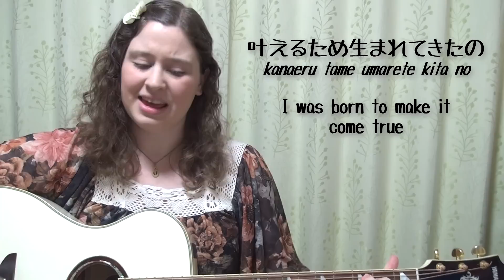YUI / Tomorrow's way (English Cover)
今日はリクエストにお応えして、YUIの「Tomorrow's way」を英語で歌ってみました♪
この曲はかなり訳すのが難しかったです！
気に入っていただけると嬉しいです(^O^)

By request, an English cover of "Tomorrow's way" by Japanese singer-songwriter YUI.
Translating the lyrics into English was quite challenging for this one!
I hope you like my version :)

YUI / Tomorrow's way
Album: From Me to You (2006)
Music/Lyrics: YUI
English Lyrics: Rebecca Butler Watanabe

■Twitter⇒ @BlueEyedUtaUtai

Sometimes I want to tear apart the present days
Yet I cling to them so dearly all the same
Guess I don’t know what I want
Don’t know who I am

I know that I can’t begin again somehow
Or keep hiding out from myself within this nameless town
There beyond the window pane
All I can see is now

And I want to run away but I am drowning
In the pitiful excuses that I’m spouting

Following the scattered pieces of my memory
Maybe I can trace them back to my beginning
Just like the boy in some age-old story

‘Cause I was born to make dreams reality, oh
In childhood days long ago, I painted distant skies
I’m a baby, sometimes I want to cry
But pain that puts me on the path
To where I should be, feels good

If living is a war and life’s a battlefield
Doesn’t matter who the loser or the winner is
While there’s a lot that I don’t know
Of that much, I am sure

I just want to let it go and let my tears flow
My heart is racing as I run towards tomorrow
I fly away

Starting now I’m gonna live a life in earnest
All I want to do is live a life in earnest
Just like the boy in that age-old story

In childhood days long ago, I felt that breath inside

Don’t want to stumble every time
Somebody finds a fault of mine
Don’t want to let it cloud my mind, oh…

Tomorrow my light will continue shining brightly
Those childhood days long ago
Were then, and this is right now
Tomorrow’s way of life, although it may be scary
I’m already on the way
There’s no going back for me

叶える為 生まれてきたの
kanaeru tame umarete kita no
幼き日々に描いた宇宙
osanaki hibi ni egaita uchuu
I'm a baby 泣いたりしない
                   naitari shinai
手に入れるための
te ni ireru tame no
傷みなら so good
itami nara